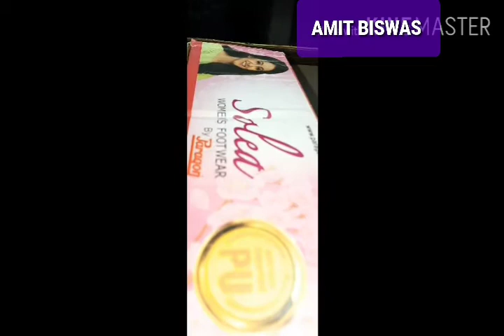PARAGONSALEA footwer women's footwer by paragon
Now PARAGON footwer

PARAGON salea

Women's  footwer by paragon

ARTICLE  7905

COLOUR   pink

SIZE   4/8

MRP  179.00

BISWAS SHOWS